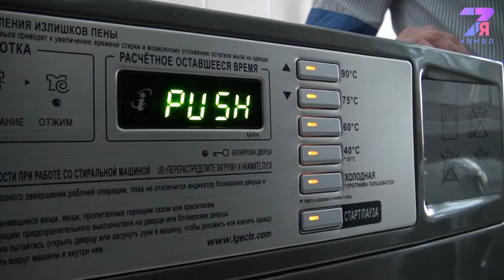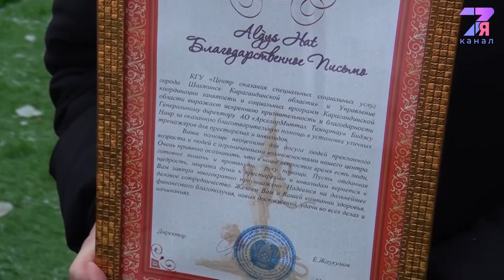Помощь пожилым людям|7я канал|Темиртау|2021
Предприятие АО «АрселорМиттал Темиртау» оказало помощь частному учреждению «Мейрім» города Темиртау и «Медико-социальному учреждению престарелых и инвалидов» города Шахтинска.